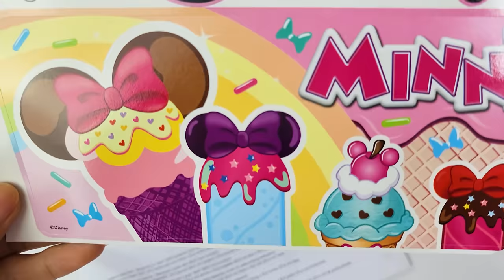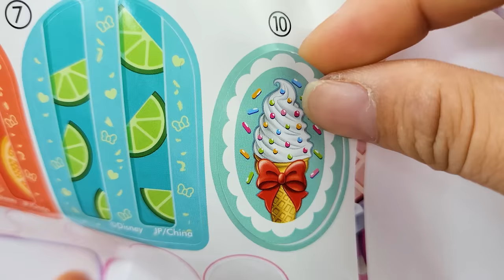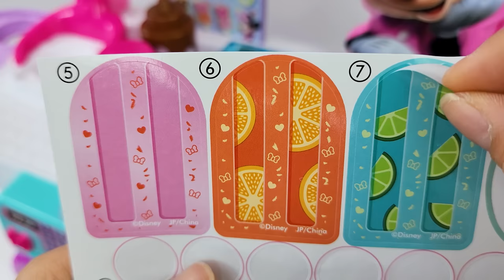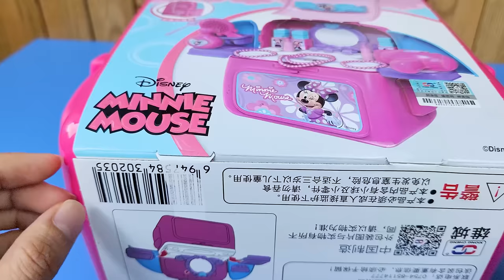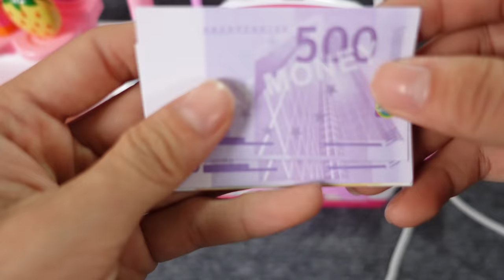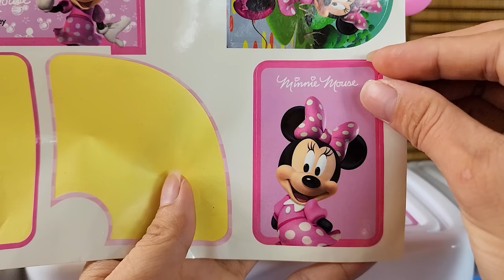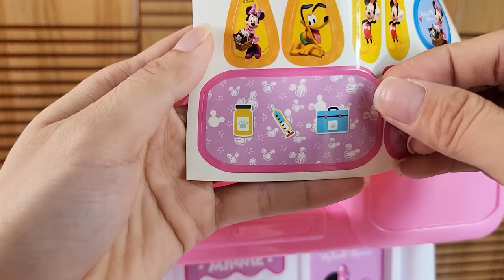41 Minutes Satisfying with Unboxing Ice Cream Cart, Beauty Set, Kitchen Set, Cleaning Cart | ASMR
Disney Minnie Mouse Sweets & Treats 2-foot Tall Rolling Ice Cream Cart, 39-pieces, Pretend Play Food Set

Pretend play with this deluxe 40-piece playset, You can take orders, ring up sales, and serve yummy-looking frozen desserts to family and friends. Just like a real ice cream cart, it has a handle and wheels that roll, so you can push it around.

Interactive Sounds and Phrases: Swipe the play credit card for a cash register sound effect. Press the button on top for ice cream truck music. Press the bow on the keypad to hear Minnie Mouse say, "Oh, this looks delicious!" and other cute phrases.

Includes: Ice cream cart, 6 scoops of ice cream, 3 cones, 2 toppings, 3 toppers, 3 ice pops, 3 pop toppers, 4 cookies with 2 fillings, 2 bowls, 2 spoons, 2 milkshake glasses, scooper, chocolate syrup, sprinkle shaker, pretend credit card, and 2 menus.
Press the heart-shaped button on the milkshake blender to swirl pretend shakes

Disney Toys

House Cleaning Toys
Cleaning Cart
Beauty Bag
Beauty tabble
Hairdressing
Beauty Set
Disney Vanity
Pink Vanity
Minnie kitchen

Ice Cream Store And Cash Register

Beauty Make Up toys
Minnie Vanity
Beauty Bag
Vet Doctor care
Doctor Set Care